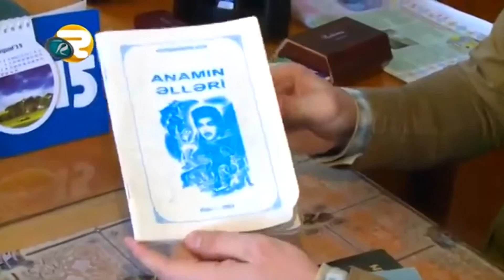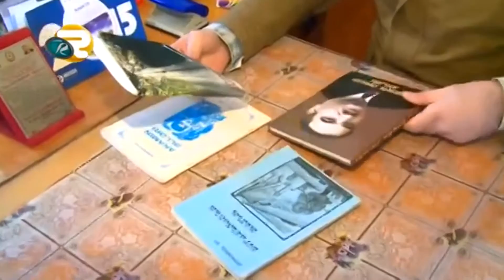Buralar verilişi. Masallı rayonu. Boradigah qəsəbəsi. 2012.